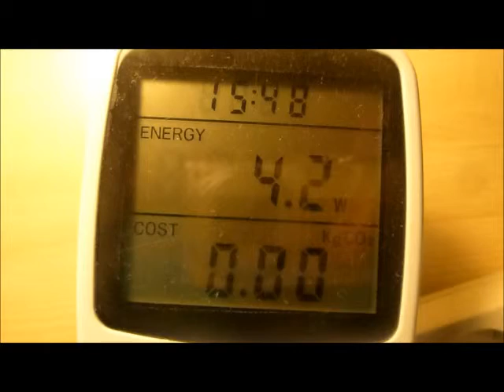Test-Stromverbrauch - E27 COB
Wir haben für Sie vorbereitet, den Stromverbrauch der LED-Glühbirne zu visualisieren.
Die Messung wurde von einem Amateur, so kann das Gerät durch einen kleinen Fehler betroffen gemacht?.
Allerdings spiegelt es die Größe der Stromverbrauch - es ist einfach, mit Lichtquellen-Standard zu vergleichen.
Sie können "bloßem Auge", die Technologie ermöglicht es Ihnen, Geld zu sparen LED zu sehen.